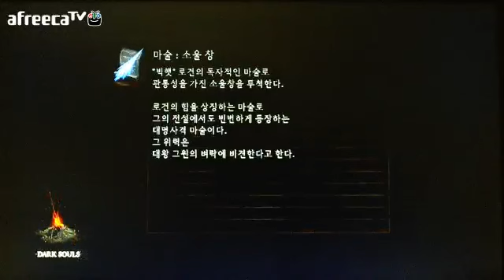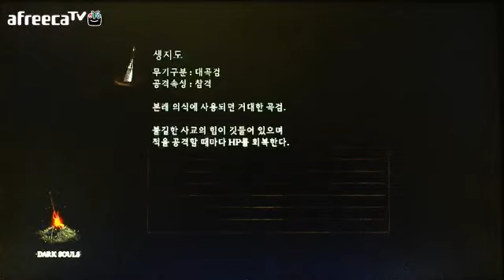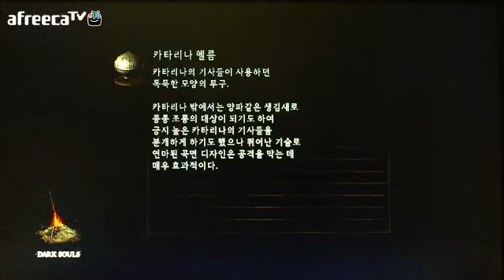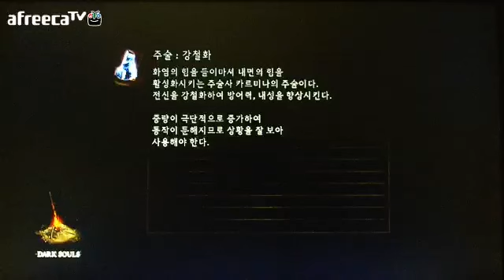다크소울1 계약 아이템 도전 24 - 너무 어린 시프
사용 아이템 (무기, 방어구, 반지, 기적만 해당)

백교 - 없음
묘왕의 권속 - 묘왕의 검, 묘왕의 검무, 묘왕의 대검무
고룡의 길 - 용두석, (용체석)
혼돈의 종자 - 혼돈의 대화염구, 혼돈의 화염폭풍, (주술의 불꽃)
숲의 사냥꾼 - 안개 반지
다크 레이스 - 다크 핸드, 다크소드, 사교셋
태양의 전사 - 뇌창, 대뇌창
암월의 검 - 암월의 탈리스만, 암월의 검
여왕의 수호자 - 태양의 왕녀의 반지, 태양의 치유, 태양의 은혜

이외 - 아르토리우스의 계약 반지는 사용하지 않으면 진행이 불가능하므로 허용.
등나무 숯반지는 사용하지 않아도 진행이 가능하므로 사용 안함.

Dark souls 1 Covenant items only playthrough 24 - Sif, Too young!

Way of White - None
Gravelord Servant - Gravelord sword, Gravelord sword dance, Gravelord greatsword dance
Path of the Dragon - Dragon head stone, (Dragon torso stone)
Chaos Servant - Great chaos fireball, Chaos storm, (Use Pyromancy flame)
Forest Hunter - Ring of fog
Dark Wraith - Dark hand, Darksword, Dark armor set
Warrior of Sunlight - Lightning spear, Great lightning spear
Blade of the Darkmoon - Darkmoon talisman, Darkmoon blade
Princess' Guard - Ring of the Sun princess, Bountiful Sunlight, Soothing Sunlight

Use Covenant of Artorias. Not use Orange charred ring.